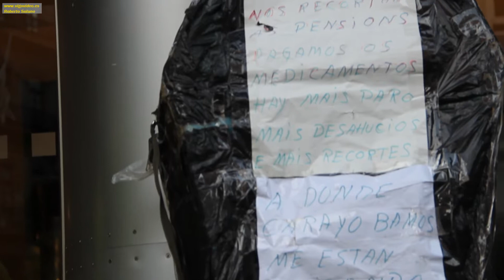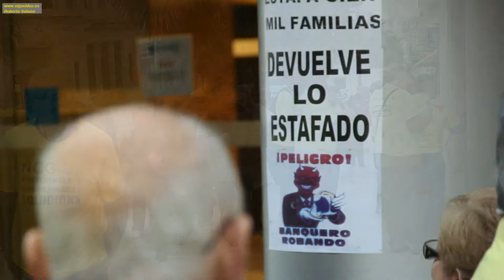Preferentes, recorrido habitual, con parada en la Xunta. 05-12-2013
Demuestran que no se van a rendir, y de forma multitudinaria, se manifiestan por la ciudad, con una parada especialmente dedicada a la parte política del asunto, por in-acción, en la Xunta de Galicia.